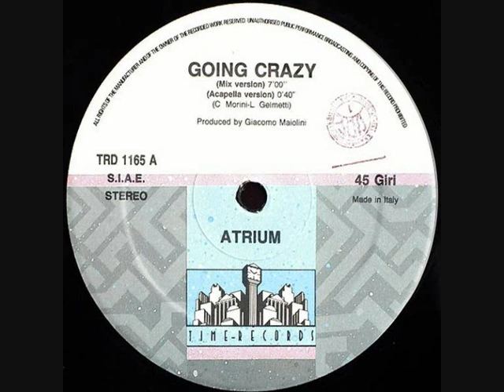Atrium – Going Crazy (1990)